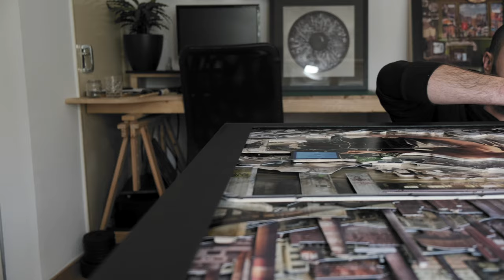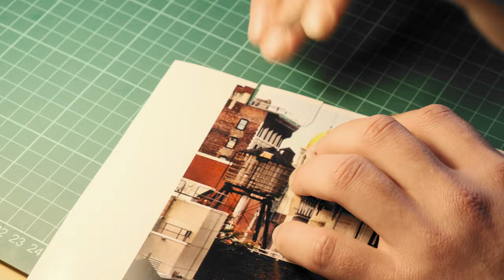JOÃO FORTUNA ART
Espaço Exibicionista Promotional Video
Artist: João Fortuna

Film by: Mário Jerónimo Negrão